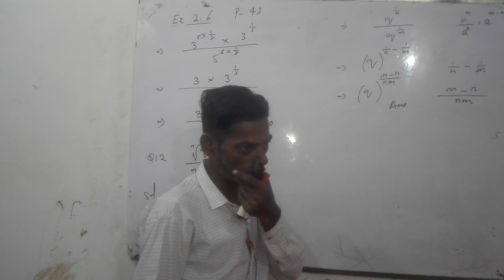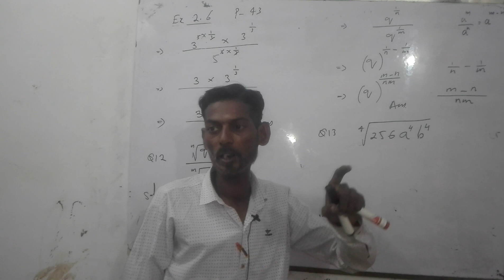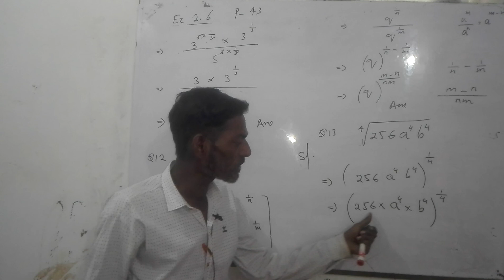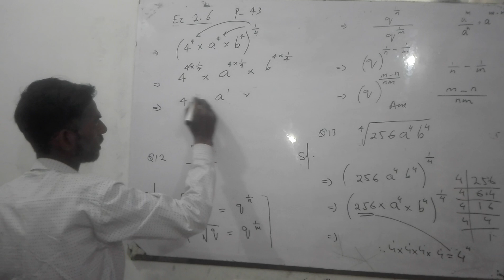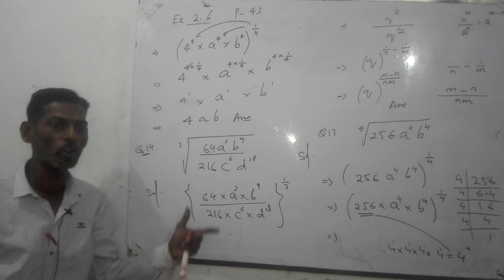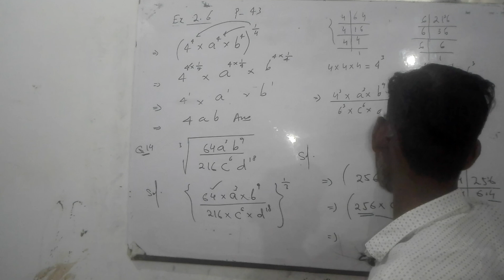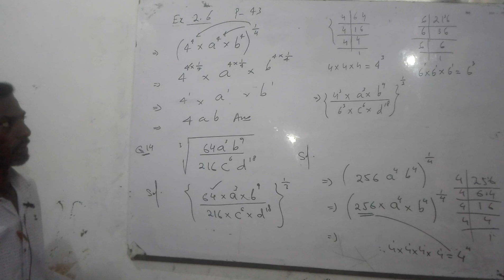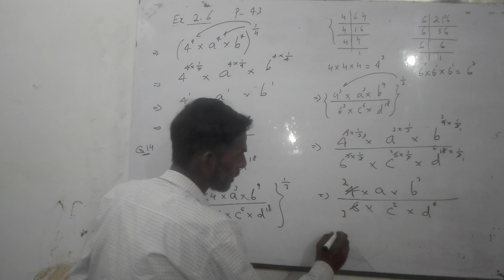Exercise 2.6 Q 12, 13, and 14 math class 9 and 10